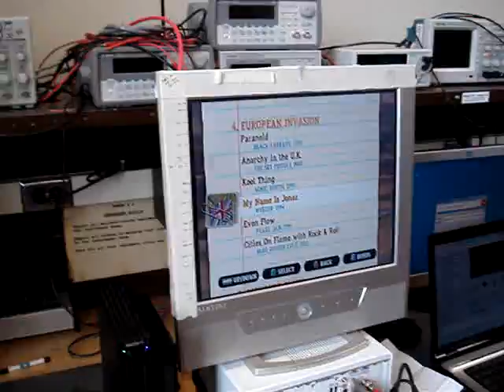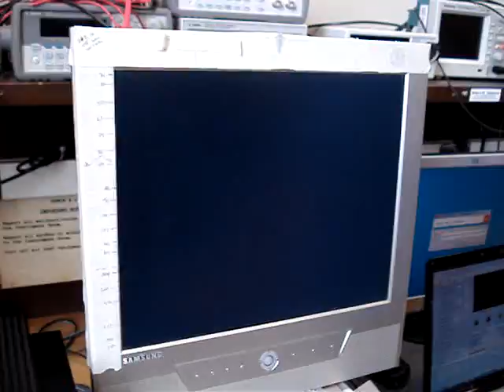SlashBot: The Guitar Hero Robot - Expert Multiplayer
Our robot, Slashbot, playing multiplayer on Expert.  The robot finished "My Name is Jonas" with 97% accuracy.  Vinny, the human challenger, finished with 96% but had a higher final score.

Left side: Slashbot
Right side: Vinny

SlashBot is our Electrical Engineering senior design project at Texas A&M.  The system plays Guitar Hero by analyzing the video signal.